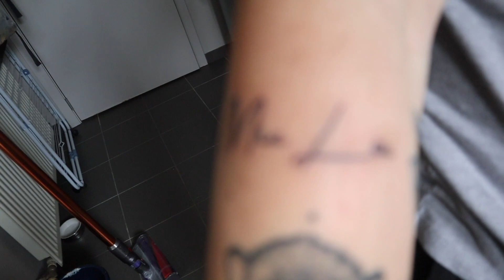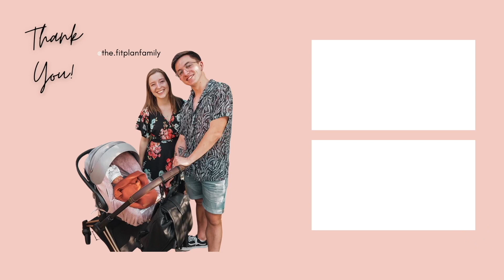Mia Lou slaapt voor de eerste keer in haar eigen kamer 🥺🥰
Hey! Super leuk dat je kijkt naar deze video. :)

Elke maandag, woensdag en zaterdag een nieuwe video online.
LIKE deze video om ons te laten weten dat je het leuk vond!
xo
Andres & Charlotte